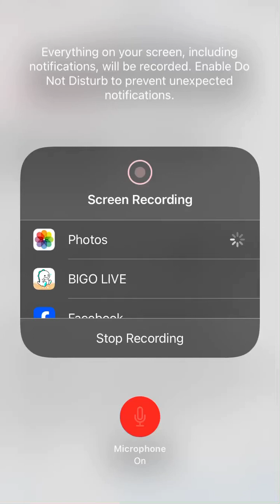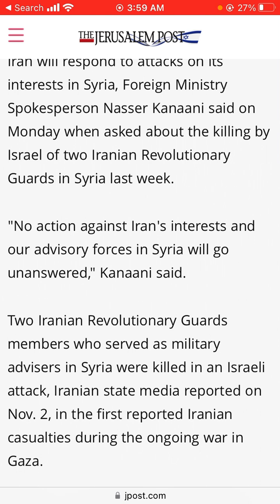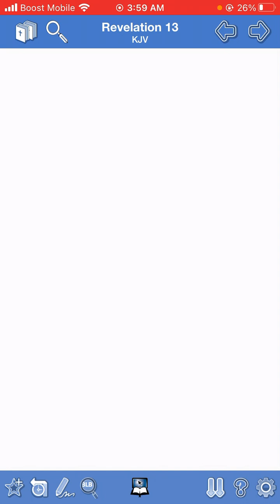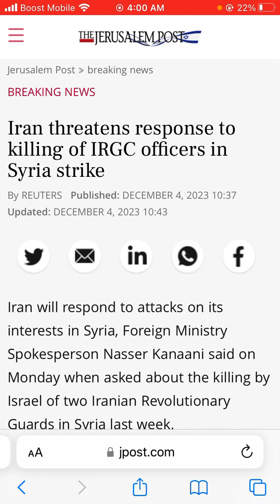Iran threatens response to killing of IRGC officers in Syria strike.